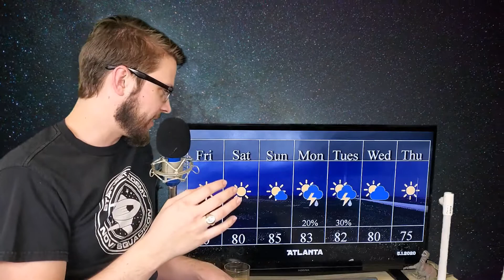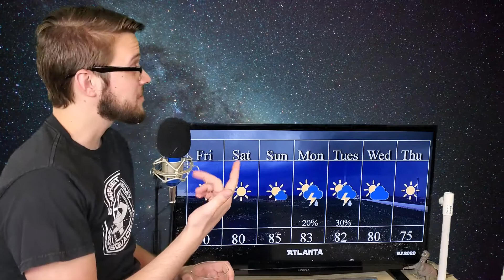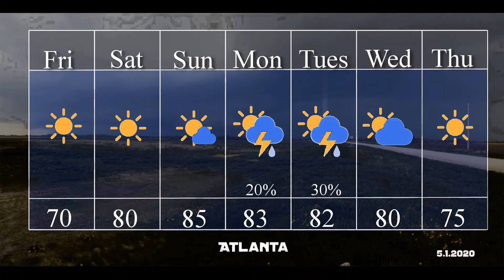Basement Weather: Late Friday night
The beginning of May a bit cool with the 70s.